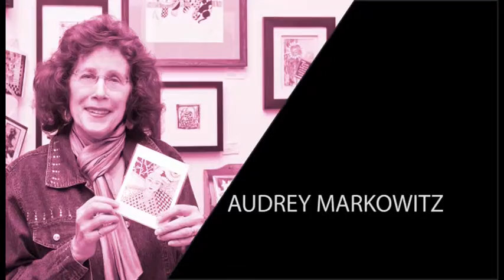TEDx cc organizers